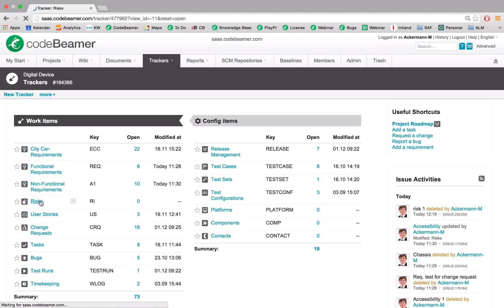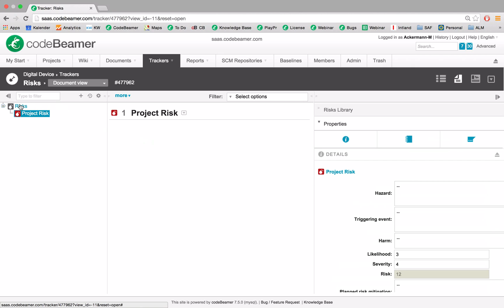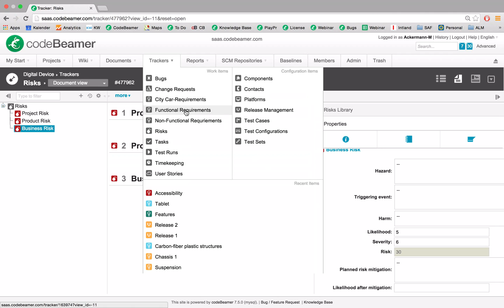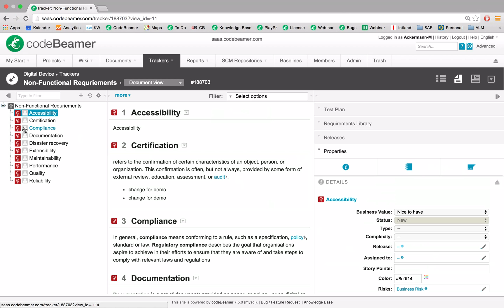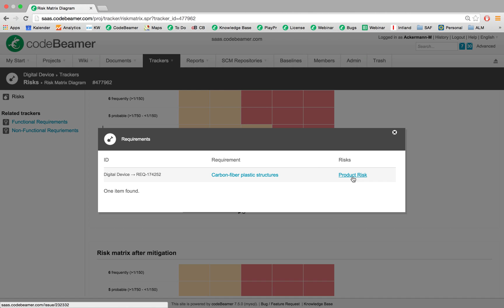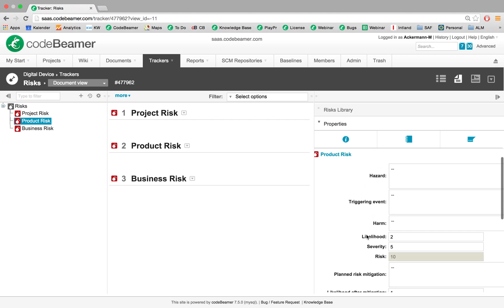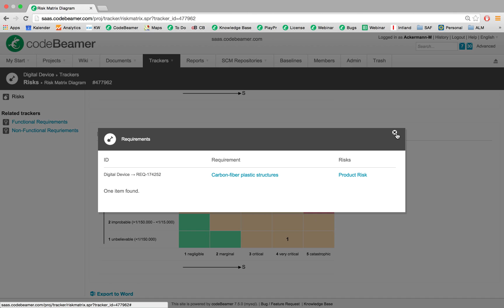Risk Management in codeBeamer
codeBeamer comes with advanced risk management functionality. Risk trackers can be used to identify, define and manage risks, and they also let you set likelihood and severity values. Requirements can be associated to risks, and those risks can be visualized in Risk Matrix diagrams. The efficiency of your risk reduction efforts is displayed in the Initial Risk Matrix and the Risk Matrix After Mitigation. Risk Matrix diagrams can also be customized to suit your needs – please watch our How-to video on customizing the Risk Matrix diagram.

In this video, you'll learn how to:

- Define risks with likelihood and severity values
- Associate requirements from different trackers to risks within one risk tracker
- Use the Risk Matrix diagram to automatically display Initial risks and Risks after mitigation

For more details on the Risk Matrix diagram, please visit the relevant section of our Knowledge Base.